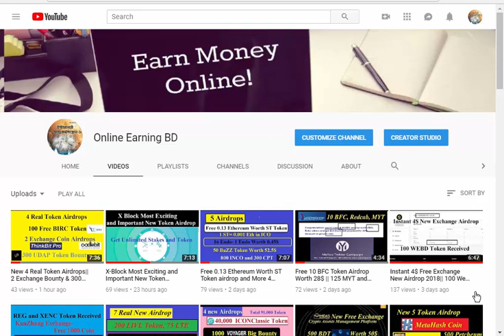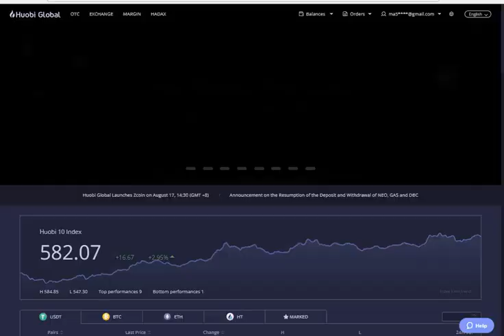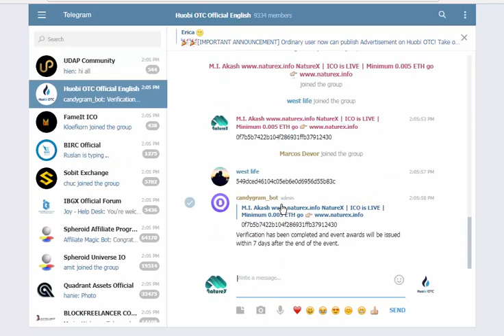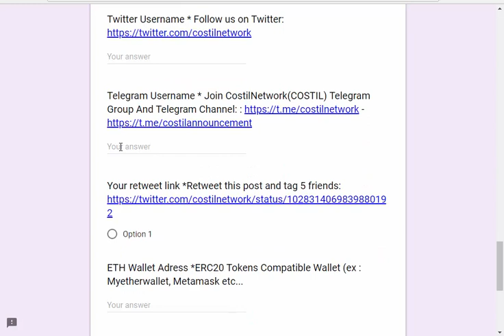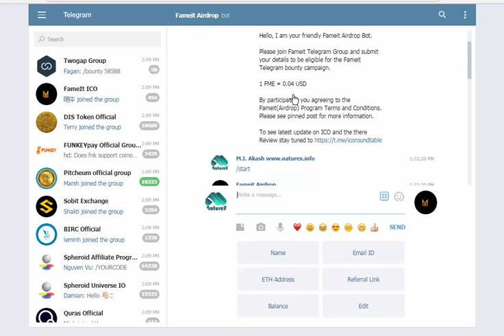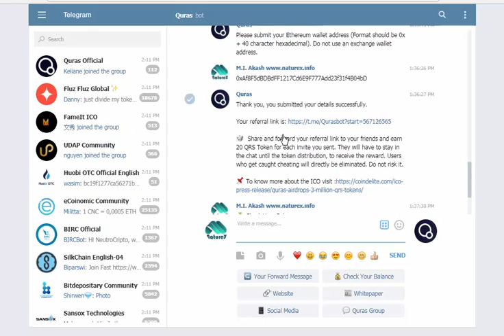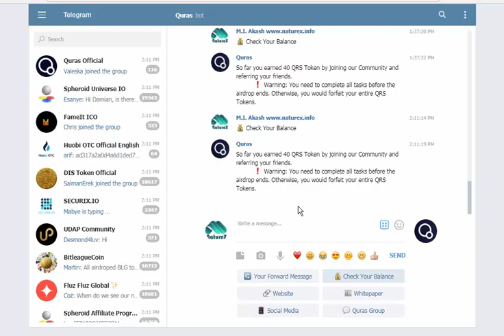Free Ripple (XRP) Earning Airdrop|| 50K Costil Network Token Free & 2 more Bounty Bot